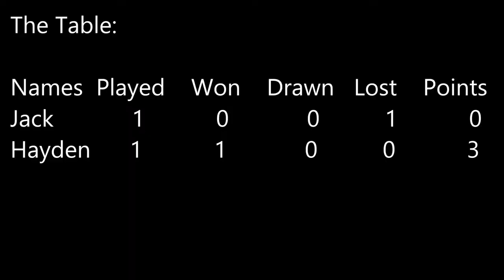North Vs South | Episode #1 | It Begins!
I've Started A New Series Called North Vs South With My Mate Hayden, As He Is From The North (Derbyshire) He Will Be Representing The North And As I'm From The South (Essex) I'll Be Representing The South.